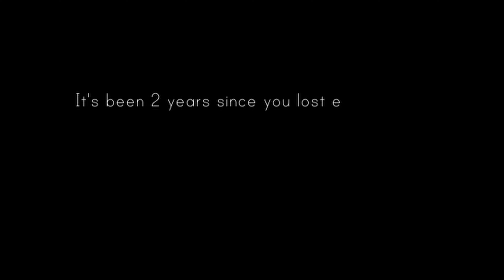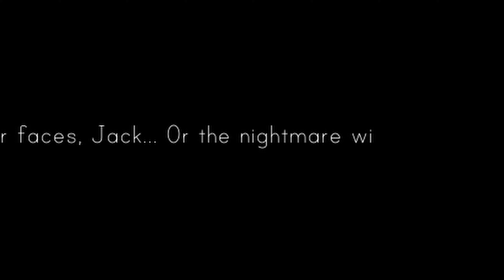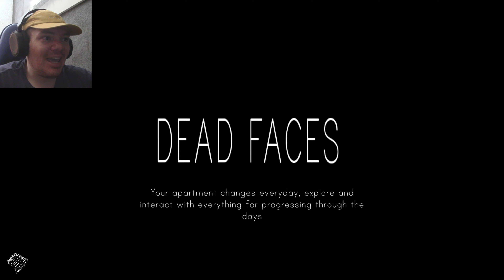This Horror Game Almost ERASED My Soul...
The days seem to blend together as you slowly forget the world outside your apartment. Visions of people you've known begin to plague you through increasingly worse hallucinations.  Explore and live through each day in your apartment and face your past as you gradually lose your grasp on reality to reclaim your memories.

VERSE OF THE DAY: Psalms 27 : 4 - "One thing I ask from the LORD, this only do I seek: that I may dwell in the house of the LORD all the days of my life, to gaze on the beauty of the LORD and to seek him in his temple."

God Bless.